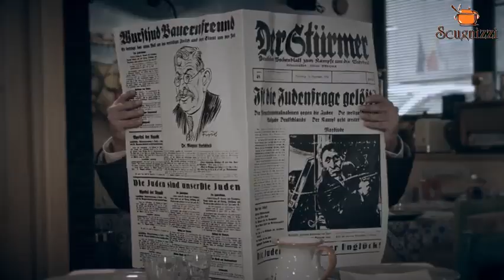Scenetta spassosa al ristorante: hitler e lo juventino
ahahahha grandissimo!